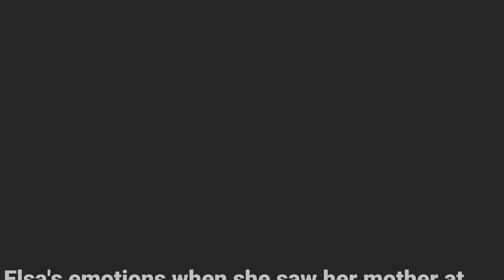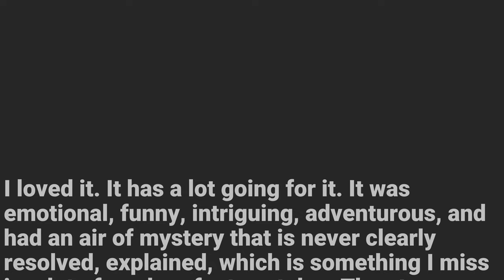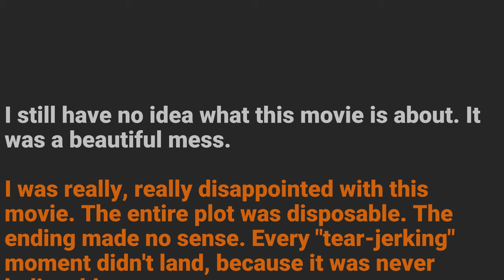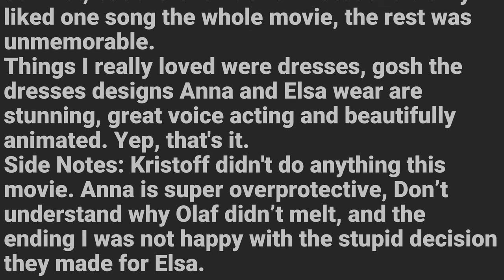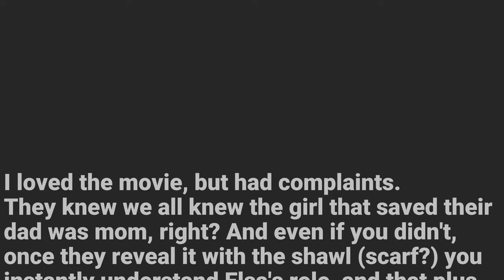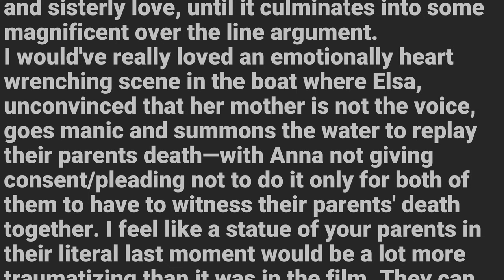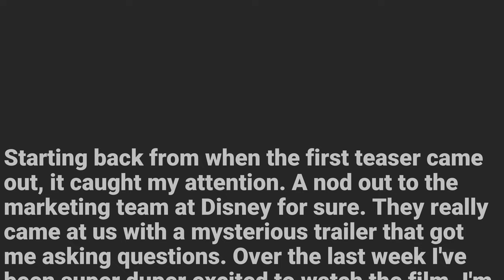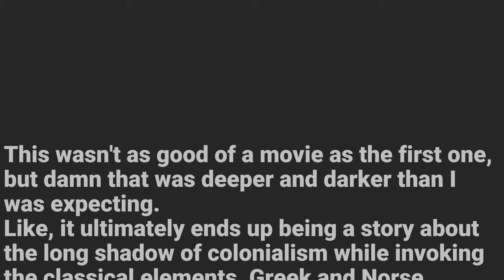Frozen 2: Best Internet Reactions, Reviews, Discussions - Part 3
Transcript Preview:

Elsa's emotions when she saw her mother at the end was so powerful.

I enjoyed it. Main concern was the third act felt REALLY rushed. Felt like they spent too much time shoehorning in songs that could have used for plot. The plot that was there was actually interesting, just needed a bit of time to develop certain ideas. Another half hour would have done wonders for it.Using the classic salamander/gnome/undine/kelpie/sylph/elemental quartet was cool, didn't expect that.Also, while Kristof’s aborted proposal attempts were funny, that story was already played out, would have liked to see more attention for Elsa, maybe finding a friend, and maybe...if Disney wanted to be ballsy...a girlfriend. Embrace the internet conspiracy theories about her.Alas...that's asking too much when you are trying to sell toys. But one of those things...would have been cool.

I loved it. It has a lot going for it. It was emotional, funny, intriguing, adventurous, and had an air of mystery that is never clearly resolved, explained, which is something I miss in a lot of modern fantasy tales. The story was its themes of change (inevitable) and choice, love, and furthering the original movie about coming into your own and figuring out who you are and who you want to be (often not easy) - these things can take sacrifice and suffering and doubt.I think Elsa made the right decision to hand over the throne to Anna, and then start her new, "true self" life in the north; it was very her. She was not really satisfied staying in Arendelle and ruling, and only took the throne out of duty (Into the Unknown is all about how what she wants to do is not these things, in fact). I loved her songs.Kristoff could have had a bigger role, but I loved his heart-sick ballad and it has always been primarily Anna and Elsa's story anyway. I particularly loved the scene where he was practicing his proposal with Sven, and that horrified mother was shielding her child's eyes!There's one thing that kind of annoyed me that would've (in my opinion) perfectly fixed Kristoff's role. At the end, I would've liked Anna to propose to him. It resolves his conflict of wondering if he's good enough for her, been a fitting moment for her personality, and just a really funny moment to subvert our expectations.

I still have no idea what this movie is about. It was a beautiful mess.I was really, really disappointed with this movie. The entire plot was disposable. The ending made no sense. Every "tear-jerking" moment didn't land, because it was never believable.Olaf had some good quips. Kristoff's solo was fantastic. Really had me laughing. Everything else, bleh.

It really surprises me how I haven't seen anyone mention how short sighted and immoral Anna's decision to destroy Arendelle and the Fjord was. Not only that, but the film portrays this morally grey choice as a no brainer, and that destroying the dam is the, "right," thing to do. Was shocked and in disbelief the rest of the film, especially the way, NO ONE, questions Anna's decision.It was just the city itself. They had evacuated everyone at the beginning of the movie, the trolls were keeping them away. Everyone's possessions would have been lost, but nobody was actually in Arendelle anyway.

Just came back from seeing Frozen 2, its so disappointing, seeing I unexpectedly loved the first Frozen.The storyline is so bland and boring. Actually think it needed a villain or some sort of conflict, but there isn’t one whatsoever. Only liked one song the whole movie, the rest was unmemorable.Things I really loved were dresses, gosh the dresses designs Anna and Elsa wear are stunning, great voice acting and beautifully animated. Yep, that's it.Side Notes: Kristoff didn't do anything this movie. Anna is super overprotective, Don’t understand why Olaf didn’t melt, and the ending I was not happy with the stupid decision they made for Elsa.How was Elsa's decision stupid? I thought it fit her character perfectly. Anyway, Anna's protectiveness for her sister is absolutely normal, and she was right to be worried because Elsa died.“Don’t understand why Olaf didn't melt.”When we first see Olaf, Anna says, "I see you're enjoying your new permafrost," or something like that. I guess Elsa gave him a magical upgrade off screen.

I feel like there is a severe under appreciation for Olaf playing charades because of how early it was in the movie. His impressions of Mickey Mouse and Elsa’s Let It Go sequence had me rolling. And the fact that Elsa was so awful at it while trying to act out ice was hilarious.

I love how they specifically shot down Frozen III.“Are we going to go on another dangerous adventure?”“No. That’s it. We’re done.”

Unpopular opinion, I think Frozen 2 is better than the first one, I really love everything about Elsa in this movie, and Ana didn't go full annoying like Aurora in Maleficent as well, she has her own job... 8 out of 10, I kinda want a man for Elsa, lol.